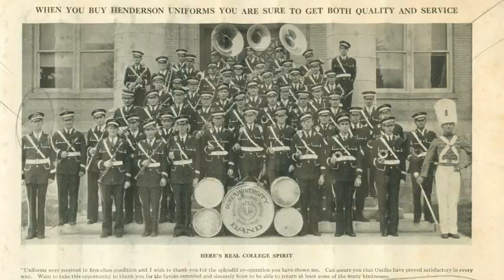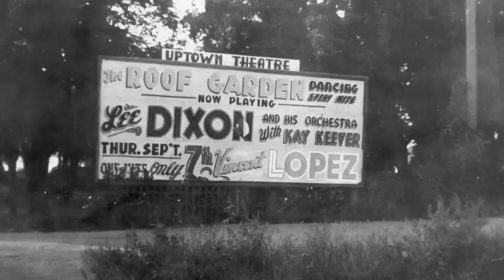Jelly_Duke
Jelly Leftwich musical career